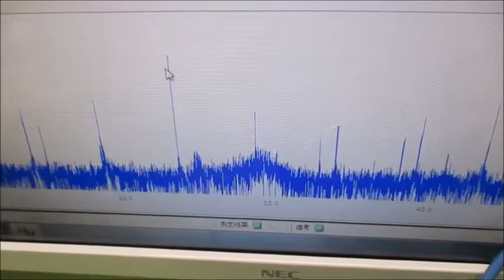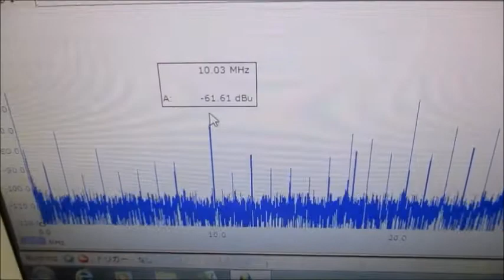メガヘルツの非線形振動現象をコントロールする超音波発振制御技術 ultrasonic-labo